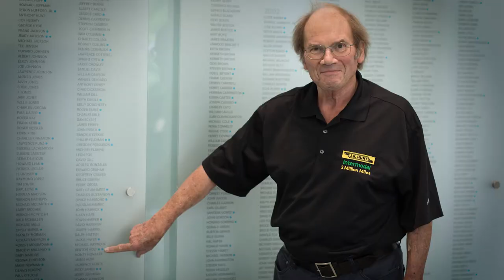Meet Ben: J.B. Hunt Intermodal Truck Driver Retiree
We sat down with intermodal truck driver Ben to learn about his 24 years of service with J.B. Hunt and his plans after retirement.

Interested in learning more about J.B. Hunt Intermodal regional and local truck driving jobs?